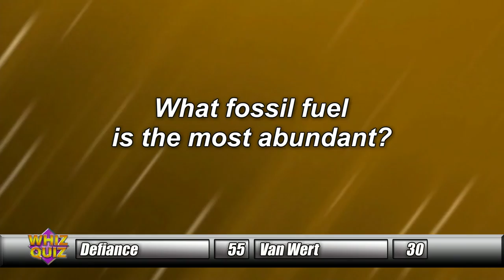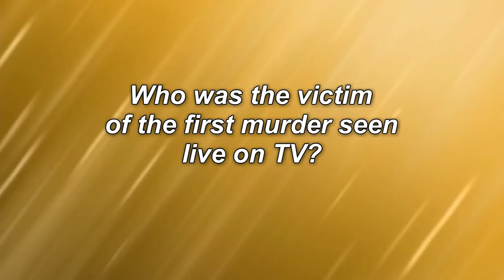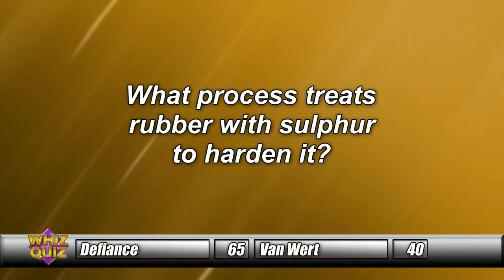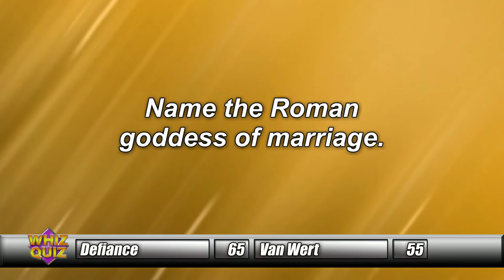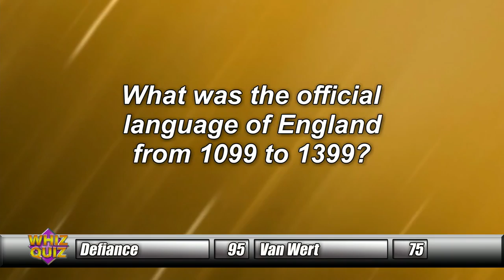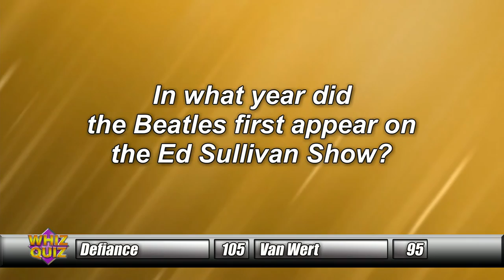Defiance vs. Van Wert, Paulding vs. Lincolnview Segment 2/4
Deciance vs. Van Wert
Paulding vs. Lincolnview
Segment 2/4